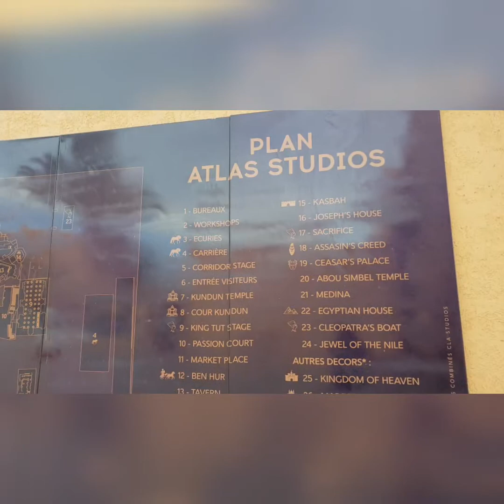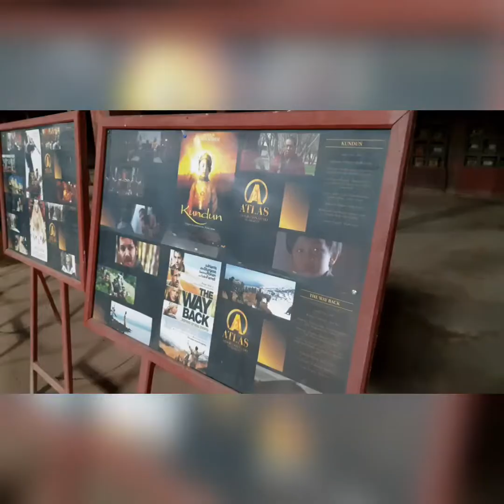Filmowy Hotel Oscar Marocco czyli oprócz noclegu coś jeszcze